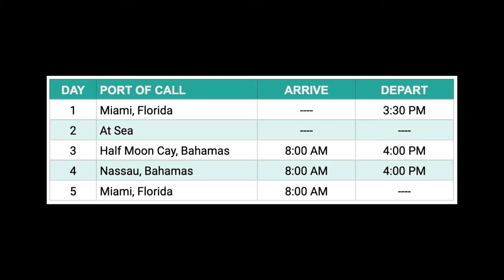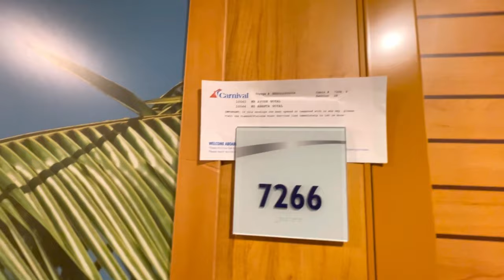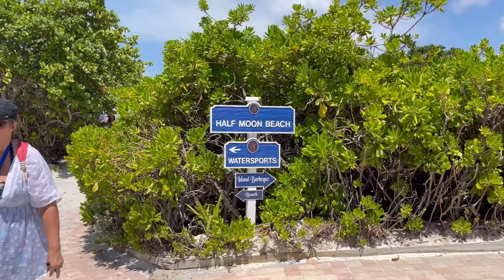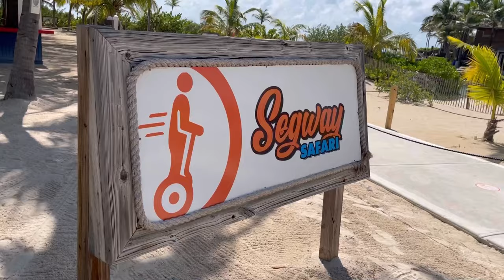Bahamas Cruise Vacation, Carnival Sunrise | No visa required,No immigration | USA to Bahamas